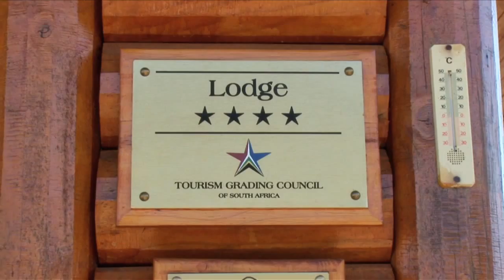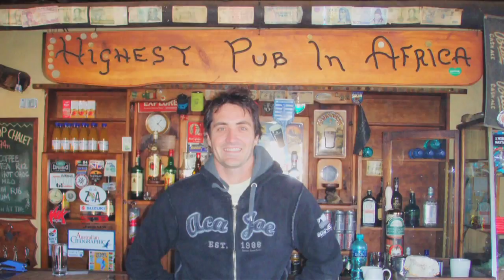Sani Valley Lodge - Drakensberg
Sani Valley is an upmarket self-catering lodge that offers total privacy, refinement, tranquility and an extensive range of exciting activities. We are situated just 9 km from the quiet village of Himeville in the "Malaria Free" Southern Drakensberg. Game viewing on horseback, fly-fishing and a hike to the bushman paintings are just a few of the activities we offer.
Our 4 star lodge has been rated as one of the most stunning destinations in South Africa.
We have exclusive honeymoon lodges situated on the lake, with a tailored honeymoon package that will cater for all of your needs.
We offer a full course breakfast overlooking our beautiful 260-acre lake, and delicious candle lit dinners served in the privacy of your own lodge.
Watch the spectacular sunsets from your king-size bed or your "bath with a view".  You can also relax in your Jacuzzi or have Spa treatments on your deck that overlook the magnificent Southern Drakensberg Escarpment. We assure you that moments like these will be remembered for a lifetime.
There is an animal farm on the estate, which keeps the children entertained for hours. Sani Valley Lodge boasts the best wildlife in the area where you can walk or take a scenic horse ride with the zebras, wildebeest, eland, springbok and possibly even the very rare Serval.
Rainbow lodge (also known as the family unit) is the largest at Sani Valley.  The views from this chalet are simply breathtaking.
It has 3 luxurious en-suite bedrooms that can easily accommodate up to 6 people. The entertainment area around the outside "boma", easy access to your own jetty and a play area for the children make this unit very special.
Sani Valley Lodge is known as one of the premiere fly-fishing spots in the region, with our main dam having a record fish of just over 12 pounds. We have 2 other dams available to our guests, and if you are just starting out we offer fly-fishing lessons and a curio shop for all your basic needs. Rod and boat hire are also available. We promote catch and release but if you would like to keep a fish for the pot we will gladly prepare and cook it for you. Our dams are stocked each year with over 5000 fish from outside and we back this up with stock from our own hatchery.
With no fence around Sunset Lodge you often wake up and find a herd of Red-Hartebeest or the horses grazing on your front lawn. Sunset lodge consists of 3 beautifully, decorated semi detached one-bedroom units. Each of these units have magnificent lake and mountain views with fully equipped kitchens and modern fixtures and fittings.
There are many ways to explore the area with our 4x4, hiking or mountain bike trails. We also cater for weddings, functions and corporate events.
Why not incorporate a bit of adventure into your holiday?
The Famous Sani Pass is a spectacular 4x4 mountain road that is an awesome entry point into Lesotho where you can have lunch or just drink at the highest pub in Africa.
Sani Valley Lodge is the ideal accommodation for both the adventurous type and the person that requires merely peace and tranquillity.
Our Clubhouse is often used for smaller conferences and/or a central point for larger gatherings where a couple of families can enjoy enough space to dine together.